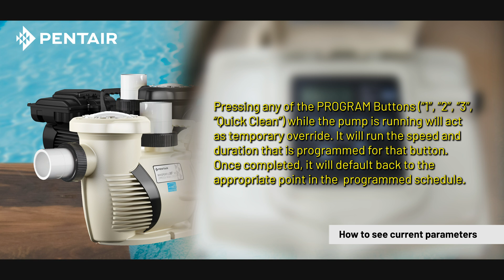Basic Programming, WhisperFloXF®VS Commercial 5-HP Pump-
The WhisperFloXF VS Commercial 5-HP Pump is the first five-horsepower variable speed pool pump that runs on single-phase or three-phase power. It’s an economical, combined motor/drive solution designed for commercial and large or feature-rich residential pools. The WhisperFloXF VS Commercial 5-HP Pump provides sophisticated, energy-saving pool pump technology without the high cost.